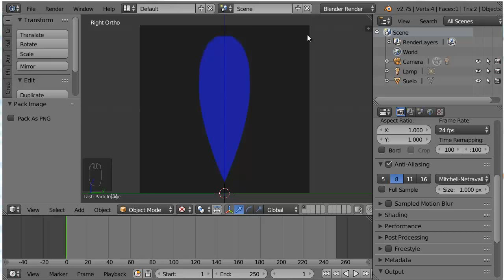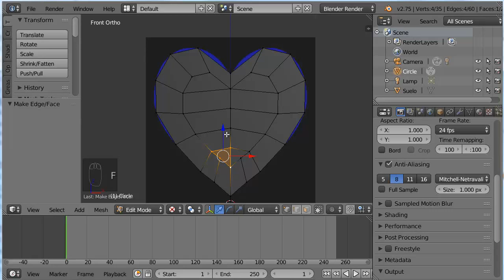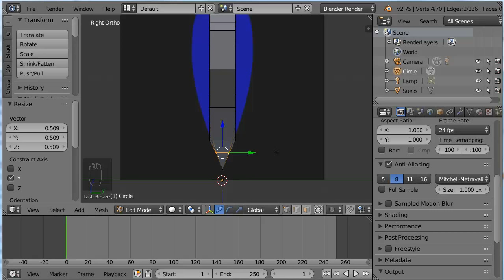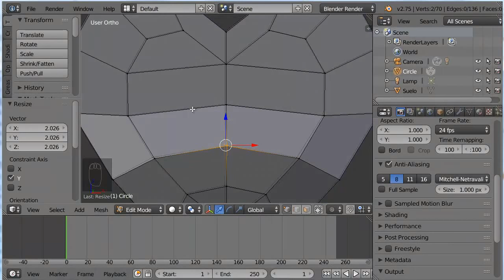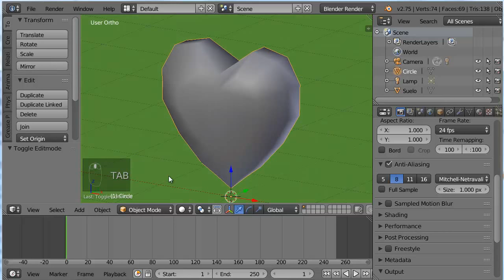Auxiliar Ayuda para crear el corazón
Ayuda para un ejercicio de clase